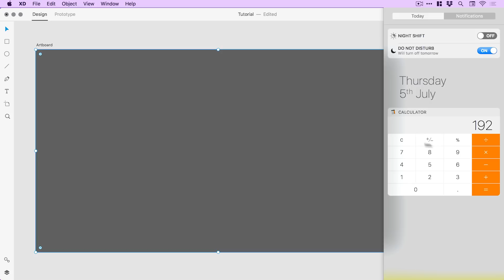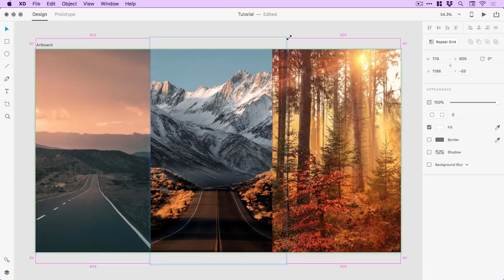Calculations in Adobe XD | 2 Minute Tutorial